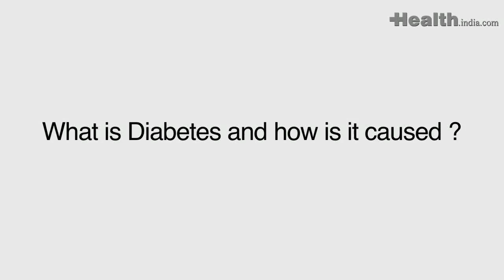What is diabetes and how is it caused?- Dr Nandita Shah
What is diabetes and how is it caused?- Dr Nandita Shah Dr Nandita Shah is a homeopath and the founder of SHARAN. She has pioneered the movement of fighting diabetes naturally and is known in her field for her unique work. Her aim is to have a 'Diabetes free India'.